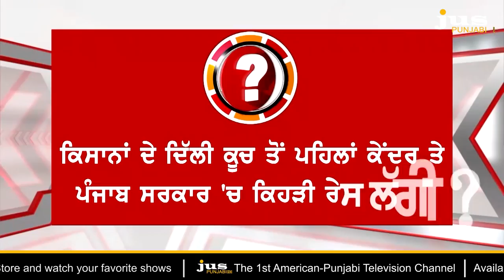Farmer Protest: Why Captain-Modi focused on Trains only ? || To The Point || KP Singh || Jus Punjabi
ਕੈਪਟਨ ਤੇ ਮੋਦੀ ਦੀ ਕਿਸਾਨਾਂ ਨਾਲ ਕਿਹੜੀ ਰੇਸ ਲੱਗੀ ?

ਮੋਦੀ-ਸ਼ਾਹ ਤੋਂ ਪਹਿਲਾਂ ਕੈਪਟਨ ਦਾ ਕਿਸਾਨਾਂ ਨਾਲ ਮੰਥਨ ਕਿਉਂ ?

ਰਾਜਨੀਤੀ ਤੋਂ ਰਣਨੀਤੀ ਵਿਚਾਲੇ ਰਣਇੰਦਰ ਸਿੰਘ ਦੀ ਐਂਟਰੀ ਕਿਉਂ ?

ਕੀ ਕੇਂਦਰ ਵਾਂਗ ਸੂਬਾ ਸਰਕਾਰ ਨੇ ਵੀ ਬੈਠਕ ਦਾ ਏਜੰਡਾ ਲੁਕੋਇਆ ?

ਪੰਜਾਬ ਨੂੰ ਜਗਾਉਣ ਵਾਲੀ ਬਹਿਸ...ਰੇਲ ਦੇ ਰੌਲੇ 'ਚ ਕਿੱਥੇ ਨੇ ਖੇਤੀ ਕਾਨੂੰਨ ?